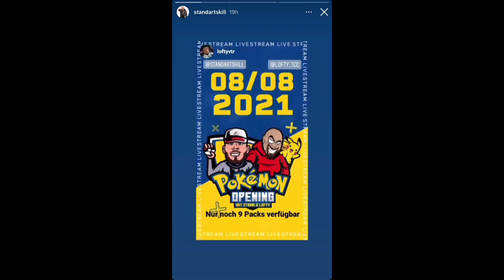iCrimax | Unterwegs im Lambo + Kaltstart 😇 + Stanni | Pokémon PACK OPENING demnächst!😁